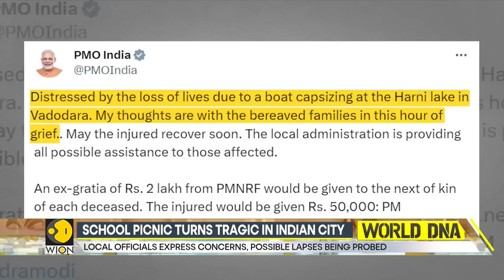India: 16 students and teachers out on picnic drown as boat capsizes | World DNA | WION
At least 16 people including schoolchildren died when a boat capsized in a lake in Indian state of Gujarat on Thursday (January 18). The tragedy took place at Vadodara city's Harni Motnath Lake. It is feared that the death toll may rise. The incident has shaken the state authorities who rushed personnel for rescue. Gujarat State Chief Minister Bhupendra Patel has taken serious note of the tragedy and expressed condolences. Watch to know more!